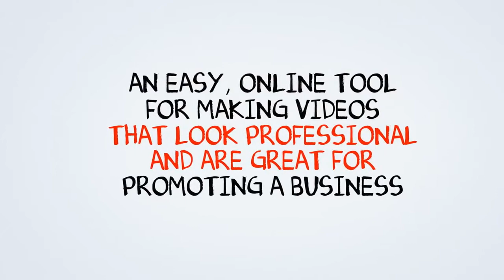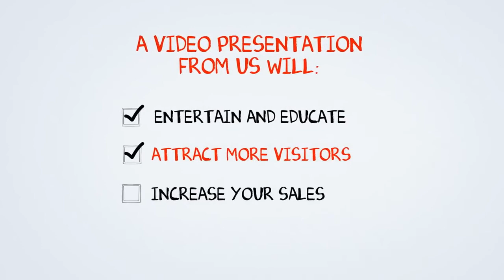Faça vídeos online com o MakeWebVideo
Neste vídeo mostro um pouco o que dá pra fazer com uma ferramenta Chamada MakeWebVideo. Com ela você pode fazer intros, vinhetas e pequenos vídeos animados online, seja para empresa ou para o YouTube e Facebook.